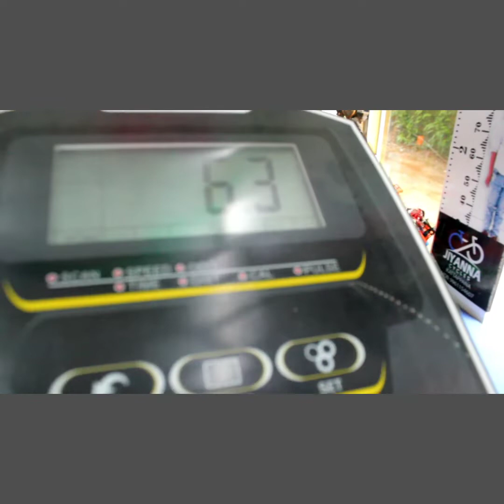Reach Elliptical Cross trainer sale..jiyanna fitnesscare kattapana Aerofit